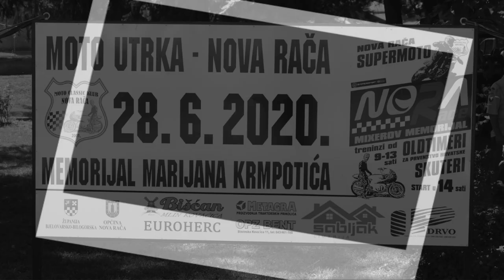VLADO PEKLIĆ i VLATKO WARONIG⚡️Sever 80 - anegdota / NORA 2020, Mixerov memorijal /351. MOTO 30+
Vlado Peklić priča anegdotu o vožnji na motociklu Sever 80 -
Vlatko Waronig mu je postavio super pitanje...
Nova Rača 2020, Mixerov memorijal...